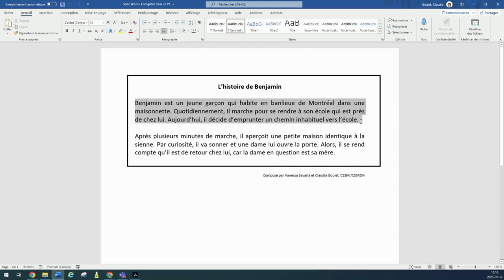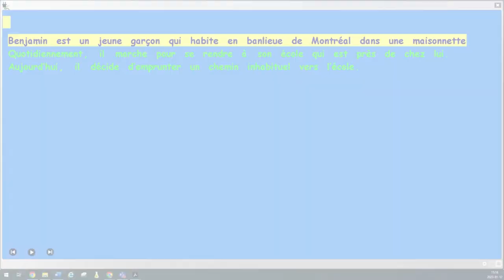Parcours Lexibar : Astuce 2 - La gestion de la compréhension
Apprendre à mettre la lecture en pause :
-Bris de compréhension
-Prise de notes (modalités : numérique ou papier)
-Application de stratégies